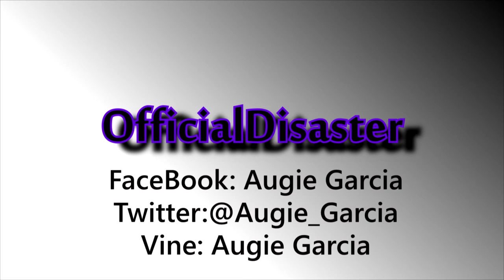OctoDad: Aquarium Adventure! The Killer Cuddle Fish!!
Watch me discover the most dangerous fish known to all man kind!
And Also I hate stairs in this game!!

The next video will have a Facecam!! This video was pre-recorded.